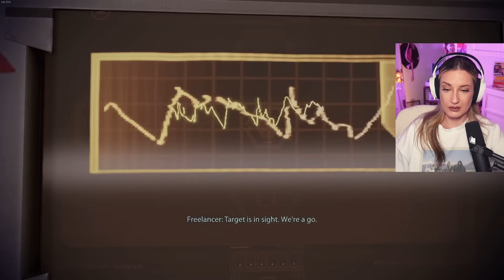FACING ARCHANGEL! | Mass Effect 2 Legendary Edition [ First Playthrough ] Ep. 3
Mass Effect Legendary Edition playthrough is finally HERE! Hi, Hello! I'm Basicwitgirl and TODAY we continue our first blind playthrough of Bioware's Mass Effect Legendary Edition by starting Mass Effect 2! Episode 3 feature a particularly renegade red Shepard tracking down the mysterious Archangel and encountering an unexpected old friend!

//SHOUTOUT TO THE EDITOR//
Everyone say, "thanks, Taylor!". You can get in touch with her here for your own editing needs:

PARAGON BLUE ENDORSEMENT for Many Worlds Tavern, my newest partnership! Local to Texas, MWT boasts and roasts high quality caffinetated (or not) tea and coffee blends perfect for game nights, table top days, or just your every day side quests!

//CHAPTERS//
00:00 — Intro
00:02:47 — Recruit the Professor
00:24:45 — Catching up on the Normandy
00:38:36 — Recruit Archangel